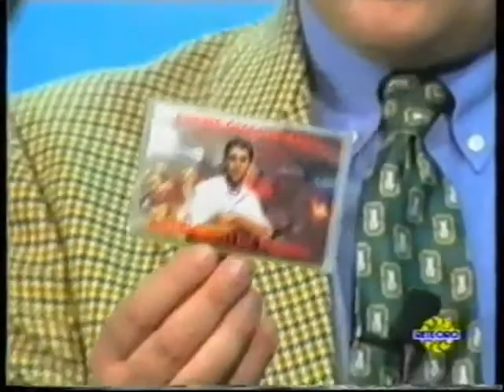(1992)Antonello De Pierro canta Cuore Giallorosso su Rete Oro a Sport in Oro